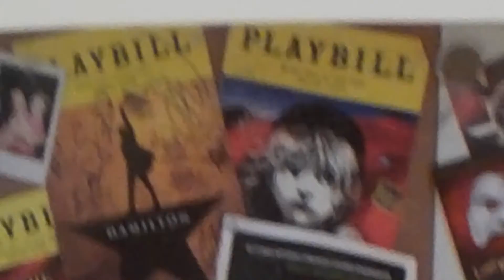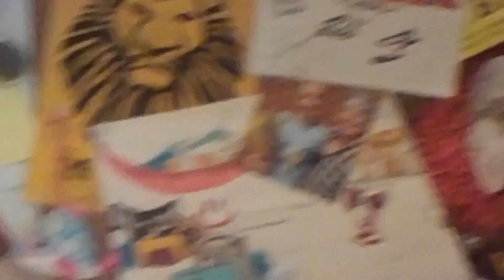Very Important Video! PLEASE WATCH! (seriously, watch dis pls)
Yes, I changed my name.
I changed it because "Lps SugarBee Studios" is tooooooooooooooooooooooooooo looooooooooong!
I took the "Lps" off of it because, as I get older, I might wanna do more than Lps. I am NOT saying that I am going to QUIT  LpsTube, I am saying that I might do more than JUST Lps.
Also, "SugarBee" will always be a part of my name on YT, because it is who I am known as.

Also, since I don't have 1000 subs, I do not have a Community Tab. Instead, I have been using my Discussion Tab as a Community Tab. On my Discussion Tab I make regular updates about my channel, so check it every once in a while to see what's happening!
Also: PLEASE DO NOT ADVERTISE YOUR CHANNEL  IN MY DISCUSSION TAB!

-SugarBee